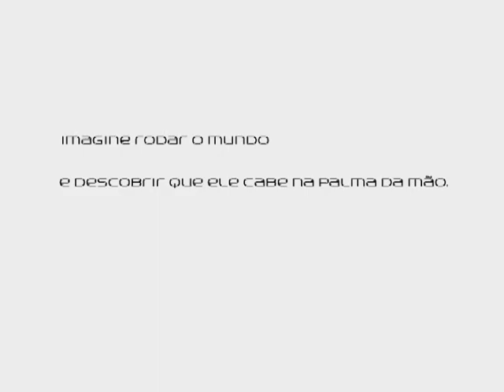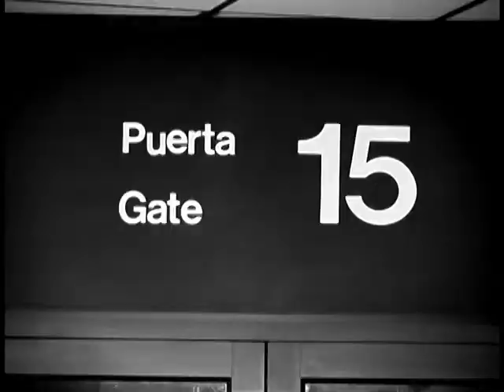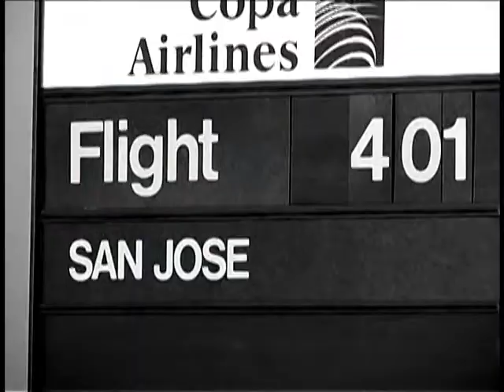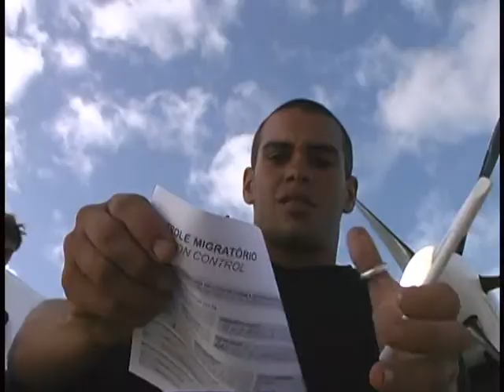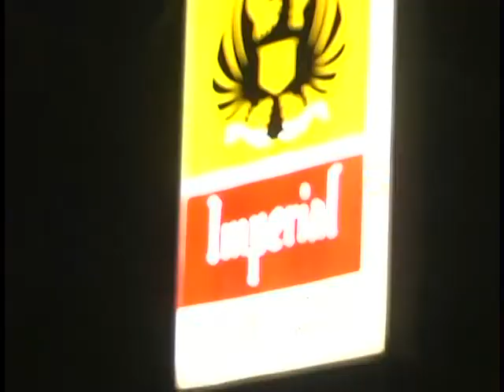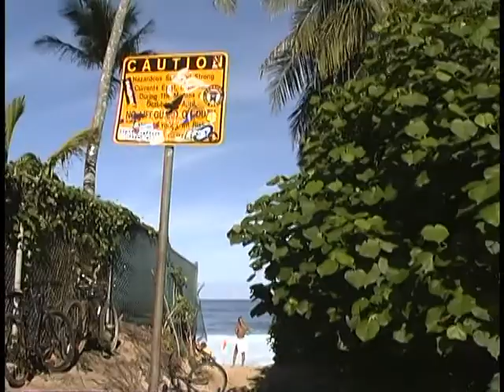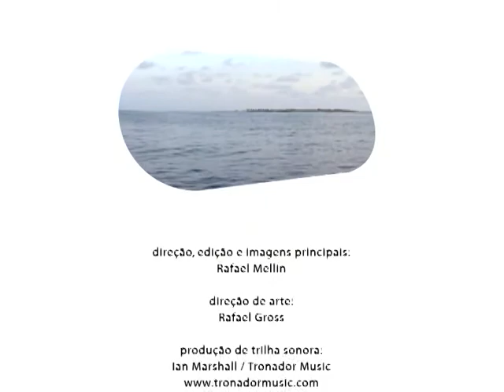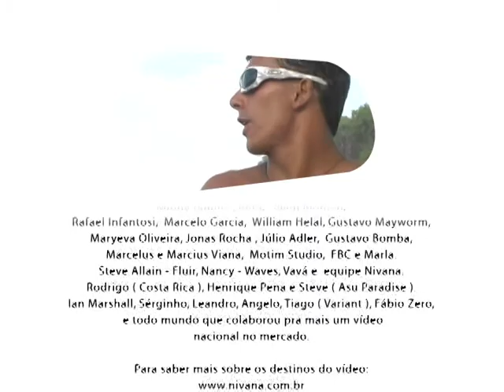Fuso Horário (2005) - Brazilian Surf Movie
Tudo sobre o surf brasileiro, os campeonatos desde a pré-história, o começo do circuito brasileiro, curiosidades, fatos e imagens que marcaram época.
Surfistas: Trekinho, Binho Nunes, Pedro Henrique, Ruy Costa, Raoni Monteiro, Bruce Irons, Marco Polo, Neco Padaratz e outros.
Picos: Mentawai, Hawaii, México, Costa Rica, Noronha e Secret Spots.